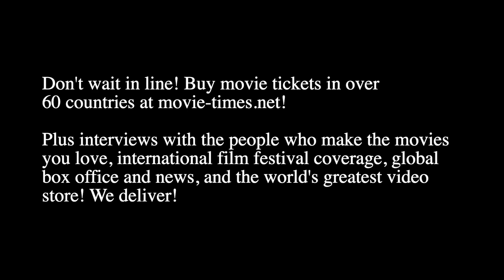Ronnie Del Carmen: ELEMENTAL